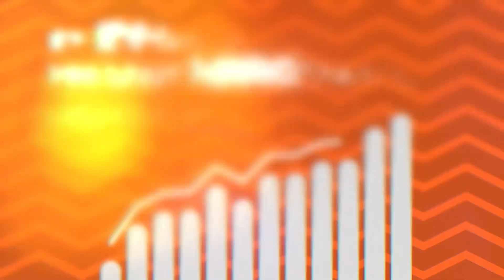"Just for the Record” election series with Ronn Grant – Stephanie A Brewley (PU D1)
The gloves are off and candidates from all walks of life are throwing their hats in the political ring. Get ready for a candid conversation with the candidates like you’ve never seen before. Get ready to be informed and enlightened.